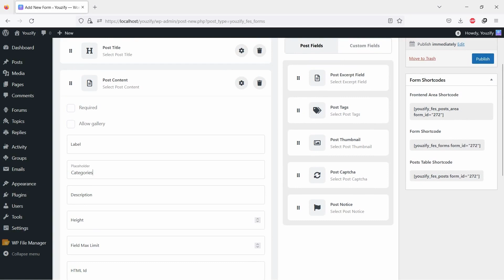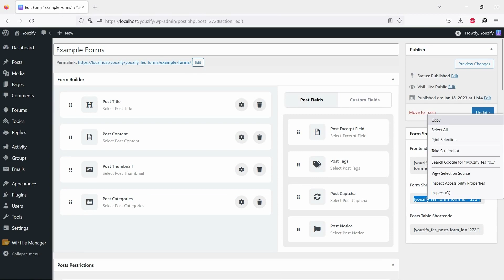Introducing WordPress Front-end Submission Plugin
Hello Everyone. In this video, we are Introducing WordPress Front-end Submission Plugin. With this plugin, WordPress users can submit, edit and delete article posts without visiting the admin area. That means they can do it from your website front-end.

00:00 Introduction
00:22 Install WordPress Front-end Submission Plugin
00:35 Create front-end Submission Form
01:25 Publish the form and copy the shortcode
01:30 Put the shortcode on any place you want
01:40 Let's see the results